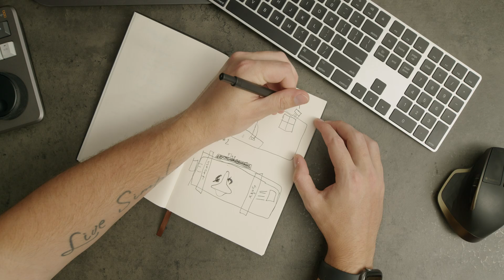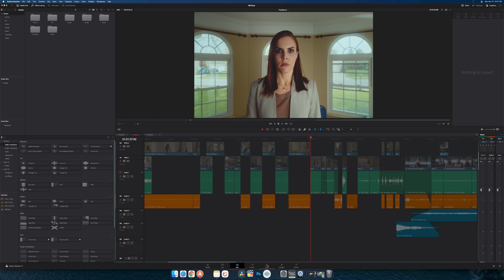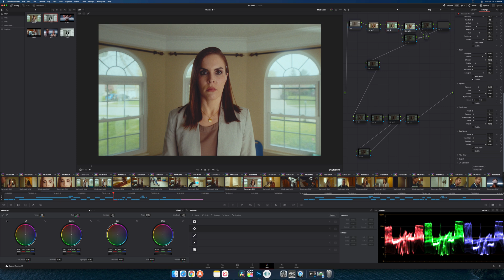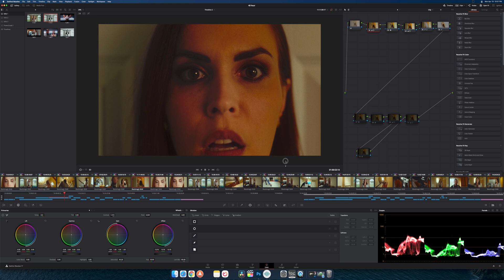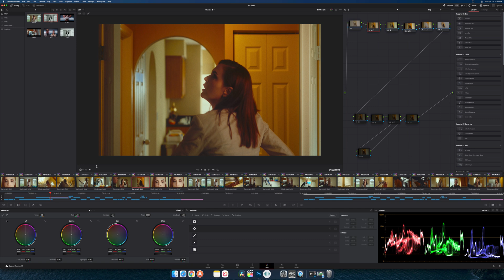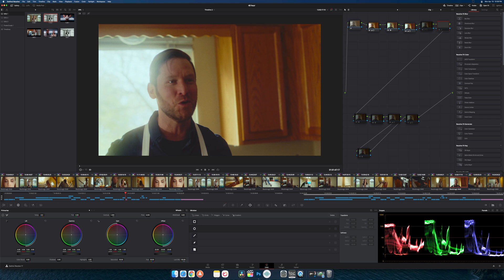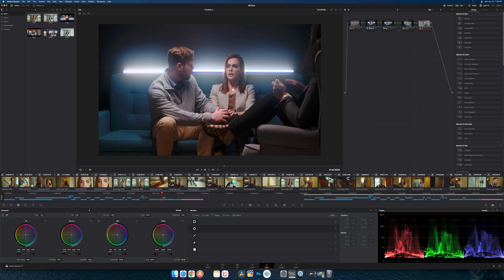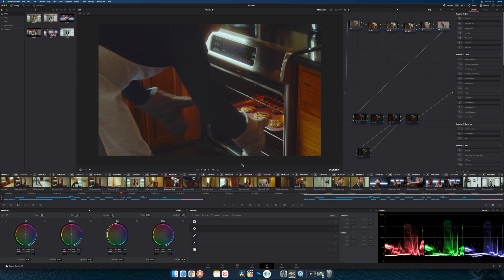Davinci Resolve 17 Color Grading | Blackmagic Pocket 6k Pro Footage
Mastering Davinci Resolve 17 Color Grading Skills for the 48 Hour Film Festival created by AGBO, the Russo Brothers! Editing Blackmagic Pocket 6k Pro Footage in record time! We had a lot of fun with this one and hope you enjoy the cinematography lighting tutorial too!

LENSES
IRIX Cine 15mm T/2.6
IRIX Cine 45mm T/1.5
IRIX Cine 150mm Macro T/3.0

360 swivel hot shoe
15mm Rails

TRIPODS
502 head

COMPUTER
Mac Pro (2013): Discontinued
LG 4K Cine Monitor: Discontinued
Delux keybad
Logitech MX Master
Drobo 8D
10TB Seagate Barracuda HDDs

Twitter - Instagram - Snapchat - Facebook - Periscope: @initialfocus